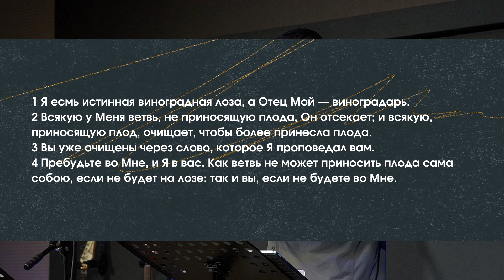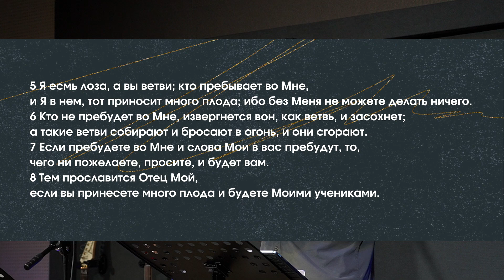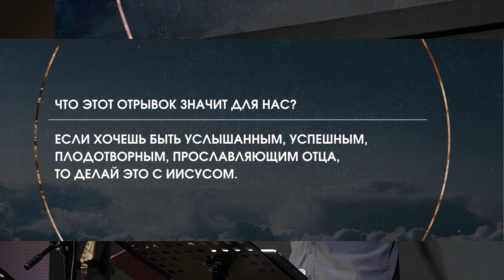Одна плохая новость и две хорошие // От Иоанна 15:1-8 // Алексей Шуняев